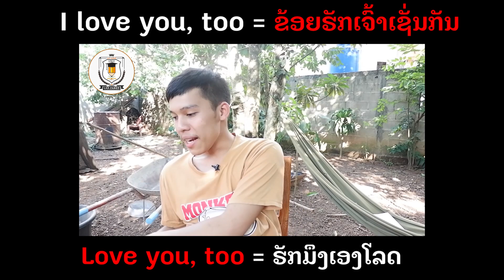Love You, Too = ເຊີນຮັກມຶງເອງໂລດ???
ຖ້າທ່ານເຫັນວ່າ ຊ່ອງນີ້ເປັນປະໂຫຍດແກ່ສັງຄົມ ກໍ່ຢ່າລືມກົດຕິດຕາມກັນແນ່ເດີ້
ຂໍຂອບໃຈ